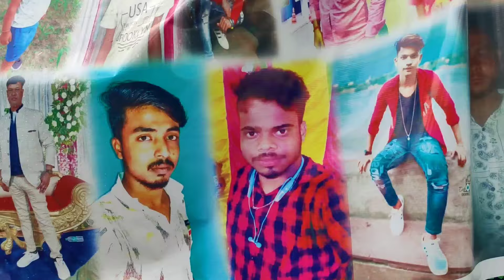আজ হরিপাল দ্বারহাট্রা কালী পূজা 🙏 এল এল সাউন্ড 😎 খেপিমা সাউন্ড 😎 সাউন্ড কিং এক সাথে পজিশন করছে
1..এল এল সাউন্ড//ll sound
2..খেপিমা সাউন্ড//khapima sound
3.. সাউন্ড কিং//sound king